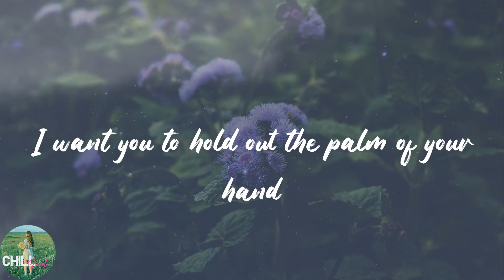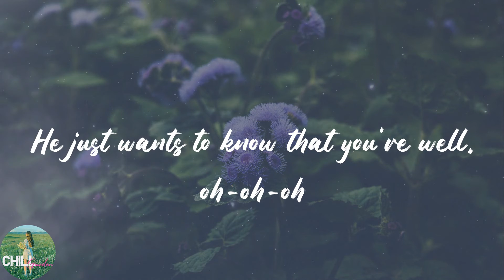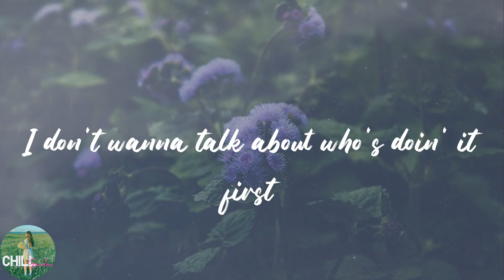Harry Styles - As It Was (Lyrics)